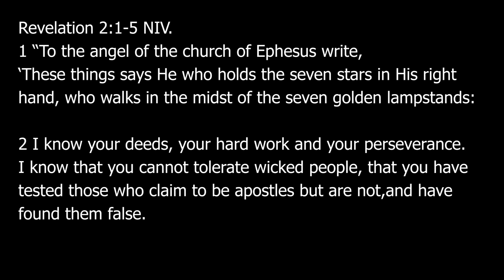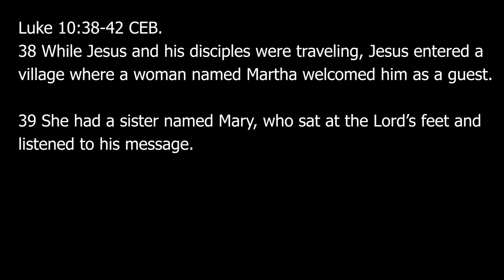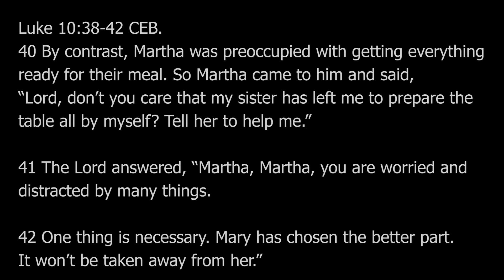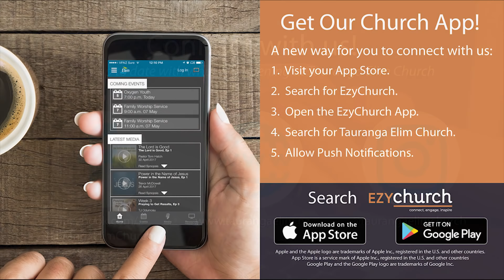Tauranga Elim Church Service 19th April